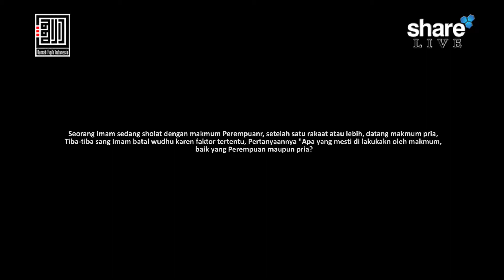Hukum sholat dengan imam masbuk dan beda rakaat - Ustadz Luki Nugroho, Lc